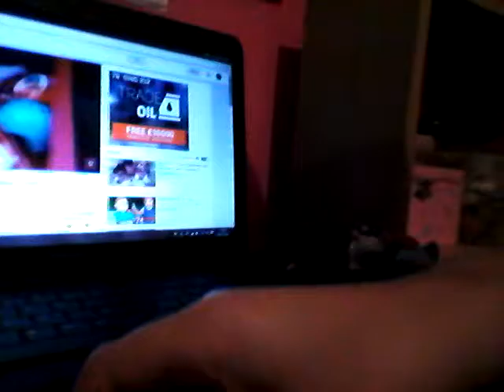vlog 2 talking / SHOUT OUTS